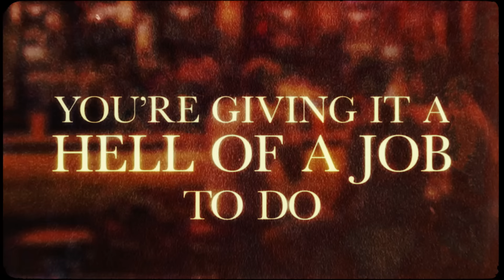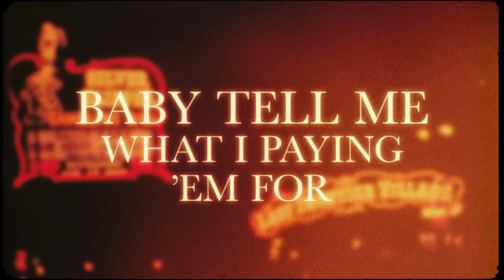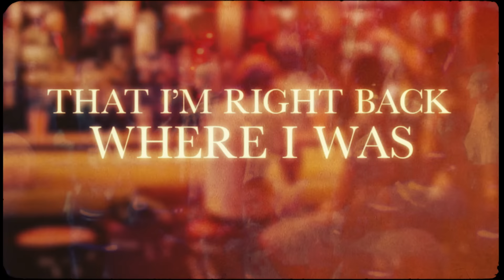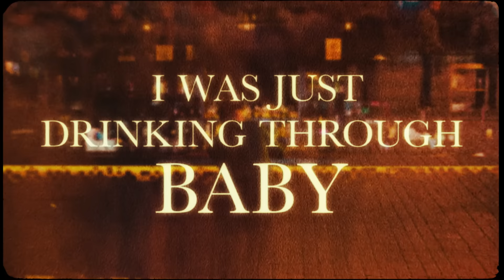Jason Aldean - This Bar Don't Work Anymore (Lyric Video)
The official lyric video for "This Bar Don't Work Anymore" featured on Jason Aldean's album MACON.

To be the first to know about tour updates, sign up for the Jason Aldean email newsletter

LYRICS:
(@JohnMorgan95 , Tully Kennedy, Kurt Allison, Lydia Vaughn)

THAT SMOKE SUPPOSED TO COVER YOU UP AND CLOUD MY MIND
THIS DRINK SHOULD BE GETTIN’ ME DRUNK
AND GETTING ME BY
IT SHOULD BE EASY TO DO WHAT I CAME HERE FOR BUT THE SECOND YOU WALK THROUGH THE DOOR

THIS BAR DON’T WORK ANYMORE
YOU’RE GIVING IT A HELL OF A JOB TO DO
THE WAY HE’S SPINNING YOU ROUND ON THE FLOOR
BRINGS BACK THE MIDNIGHT MISSING YOU I WAS JUST DRINKING THROUGH BABY
IT’S DRIVING ME CRAZY
EVEN THE WHISKEY CAN’T IGNORE
THAT I’M RIGHT BACK WHERE I WAS BEFORE

THIS CROWDS SUPPOSED TO DROWN YOU OUT
SOME PRETTY GIRL’S SUPPOSED TO TURN THINGS AROUND AND MAYBE TURN ME ON
I SWORE THIS NEON WOULD BURN YOU OUT FOR SURE
BABY TELL ME WHAT I PAYING EM’ FOR

THEY MIGHT AS WELL CLOSE IT DOWN SHUT IT DOWN GO AHEAD AND
BOARD UP THE WINDOWS AND LOCK THE DOORS

CAUSE THIS BAR DON’T WORK ANYMORE
I’M STILL HUNG UP ON WHEN I WAS YOURS

2021 Macon Music, LLC under exclusive license to Broken Bow Records.